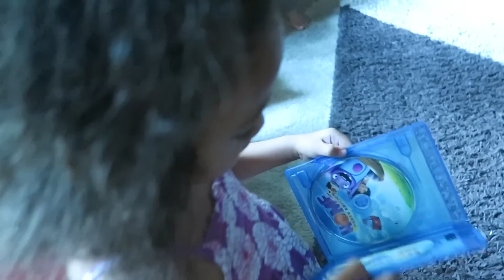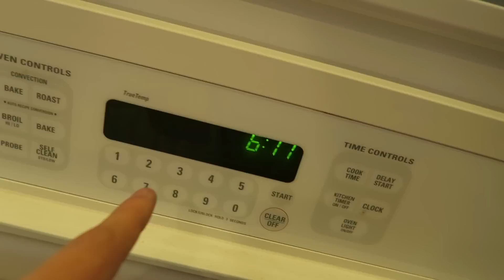TODDLER TAKES SHOTS?!